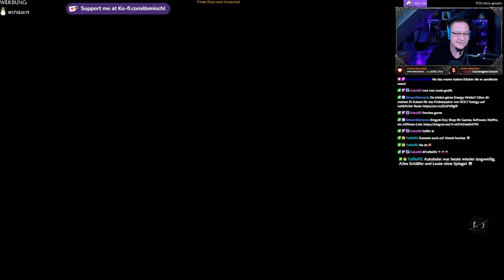Star Wars Jedi Survivor #6